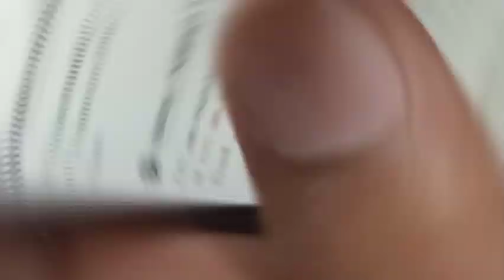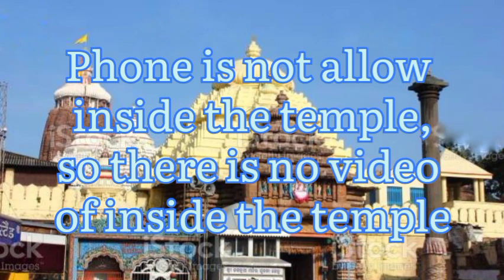Trip to Puri😍..Awesome safar♥️...Full masti at sea beach🏖️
in this video,you will see the mesmorising scenery of puri's sea and the religious place "Puri"